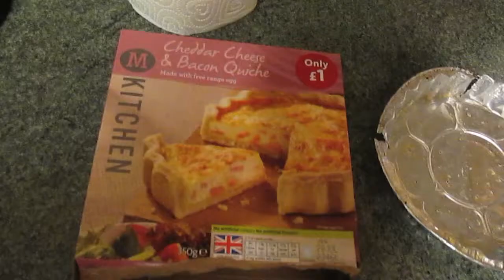ANOTHER X-RAY...REALLY?! [25TH JULY 2013] [DAY 665]